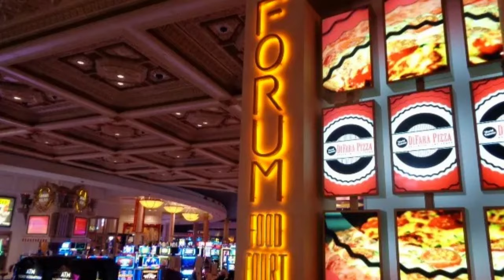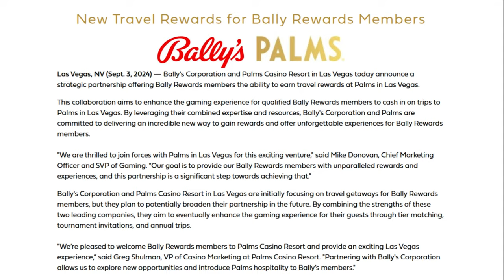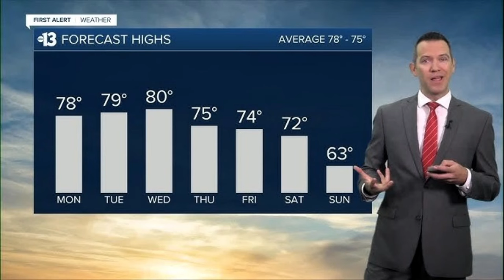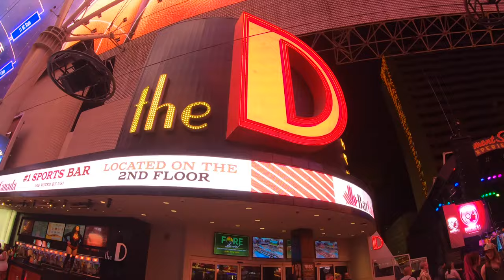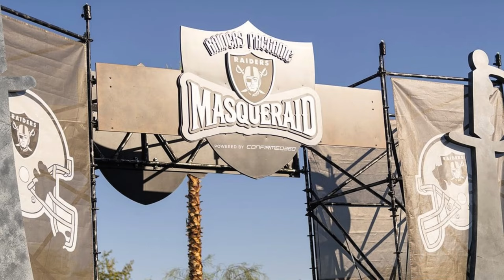🟡 Las Vegas | October 2024 Events! Restaurants, Shows, Implosions, Sports, Halloween & More!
BOO! Hello Nu Yawkers! Join me as we explore all of the events coming and going here in Las Vegas during October 2024. Lots of restaurants opening and closing, shows and entertainment coming and going, sports events including the F1 Race and the Raiders and Golden Knights. Pools closing and the Tropicana imploding and of course, lots of Halloween parties! Thanks!

4 piece, rugged and inexpensive luggage!

Las Vegas: Then & Now